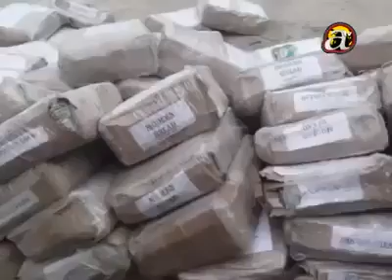जनता भोकभोकै छन्,बिदेशबाट आको राहत कुहेर फालिदै...